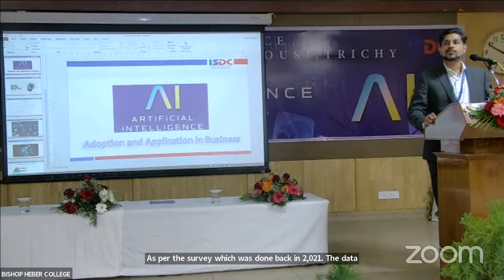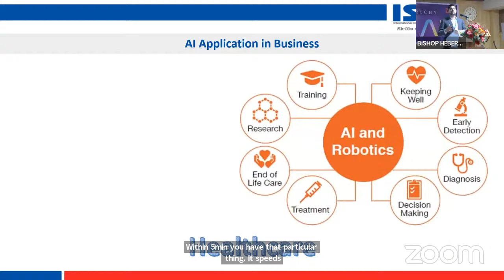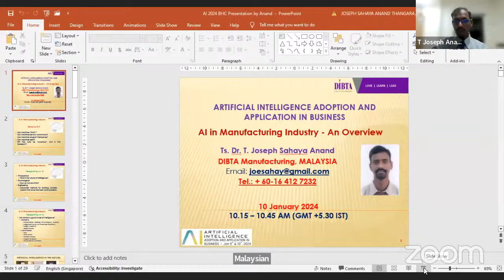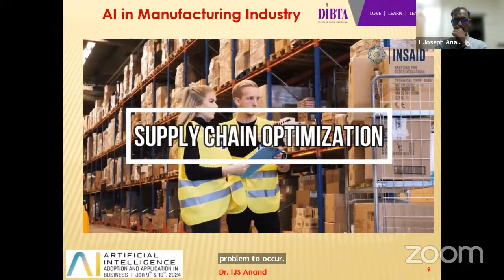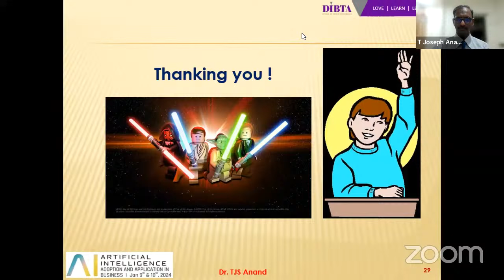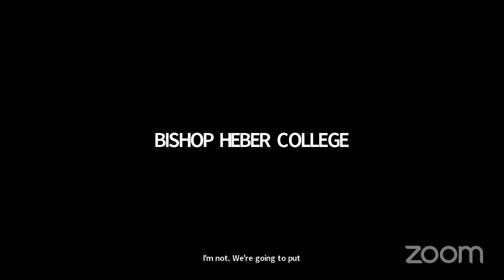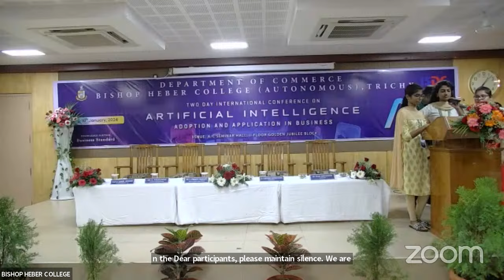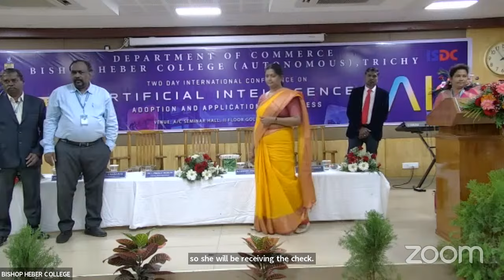DAY II | INTERNATIONAL CONFERENCE ON ARTIFICAL INTELLIGENCE ADOPTION AND APPLICATION IN BUSINESS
For more than two centuries the fundamental drivers of economic growth have been technological innovations. The most important of these are what economists call general purpose technologies - a category that includes the steam engine, electricity, and the internal combustion engine. Each one catalyzed waves of complementary innovations and opportunities. The most important general – purpose technology of our era is Artificial Intelligence (AI). Within the past few years AIhas become far more effective and widely available. AI is weaving into almost every field and discipline imaginable. Despite some sceptics and concerns about safety, AI is moving forward at great speed and is tipped to make major breakthroughs. It has been quietly transforming the global economy and optimizing manufacturing processes and shaping the content users on the world's most popular platforms. The use of artificial intelligence in business is now mainstream, with many organisations using AI as a standalone technology for specialised use cases or embedding it within common enterprise software systems that handle core business processes. Using artificial intelligence can exponentially improve effectiveness and efficiency boost productivity, lower costs, create competitive advantages and meet rapidly changing market expectations.
AI can fit within almost any business strategy. To get started with AI, it is important to first gain an understanding of how data collection and analysis plays into artificial intelligence. By studying the methodology behind AI, one can better determine how AI might be able to help business to improve their performance. The conference on “Artificial Intelligence – Adoption and Application in Business” will provide a platform for researchers, educators, academicians and students to explore new thoughts, ideas, approaches and insights into the theme of the Conference. Further the Conference will help the participants to understand the power of AI in driving business growth